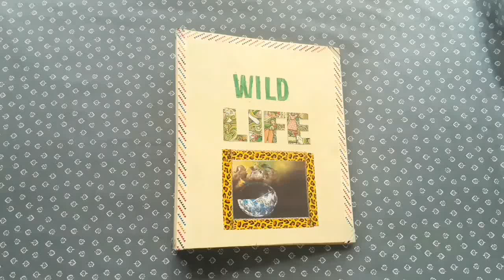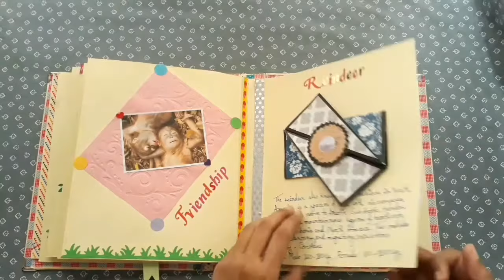scrapbook ideas|wildlife scrapbook|animal scrapbook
scrapbook idea